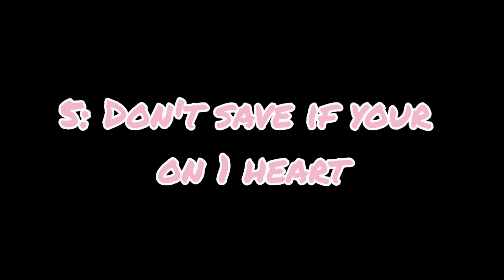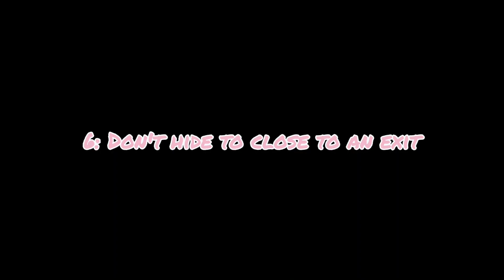How to Win as a Survivor Every Time | Survive the Killer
Hi guys I'm Kay! I play survive the killer! It's one of my favorite games! I do Updates, Values, Crate openings, tips, And more! hope you have fun! Enjoy your day :)